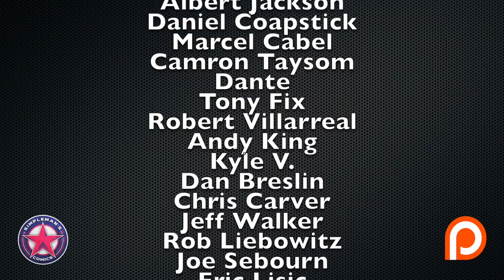Comic Book Market Trends for February 5, 2020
We discuss 3 hot and 3 cold comic book market trends for February 5, 2020 that are causing comic book price trends to either heat up or cool down. We discuss Wandavision, Bloodshot, Justice League Dark, and more!